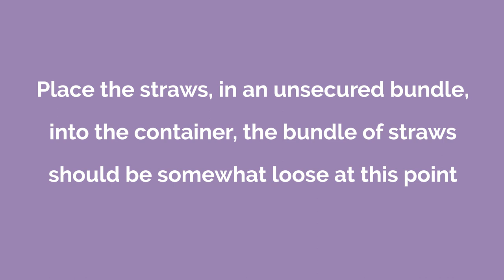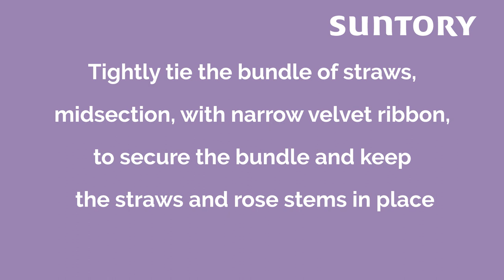Sexy Sophistication: Valentine's Day design tutorial using Applause roses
A stylish, modern alternative to the traditional
 dozen-rose arrangement for Valentine’s Day
and beyond.

From the creative “flower-noir” mind of John Regan,
M.F.A., Ph.D., owner of Twisted Stem Floral Design
in Crystal Lake, Ill., comes this sophisticated topiary inspired
arrangement for Valentine’s Day – a quick - and
easy-to-design alternative to the traditional dozen-rose
 arrangement. Great for production-line assembly utilizing
 less-skilled flower arrangers, this design is also space
efficient and delivery friendly.

Floral design and photos by John Regan, M.F.A., Ph.D.